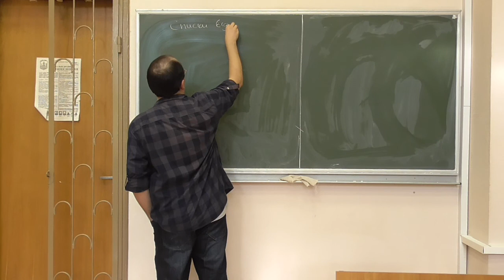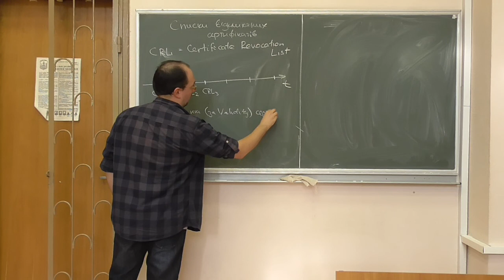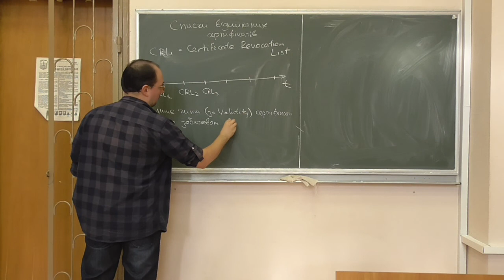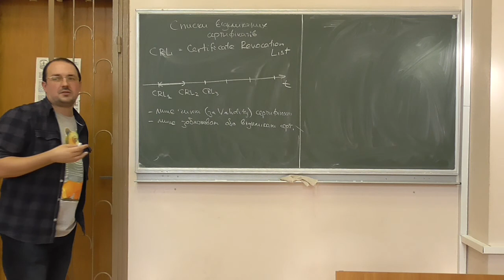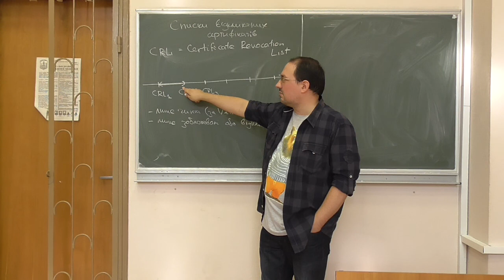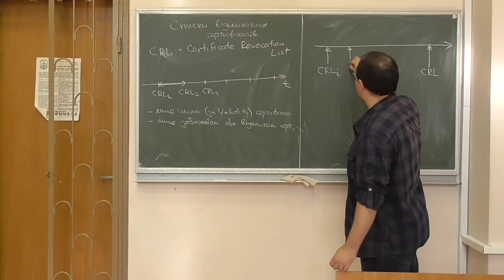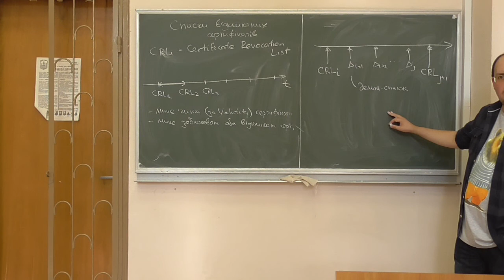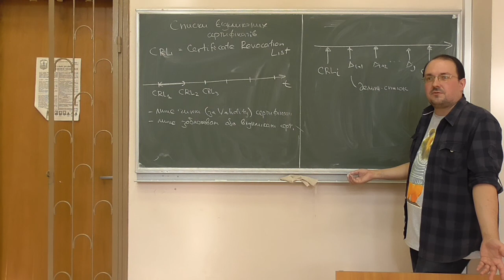Інфраструктури відкритих ключів, лекція 08-1: списки відкликаних сертифікатів (CRL)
Розглянуто такі питання:
-- механізм використання списків відкликаних сертифікатів (Certificate Revocation List, CRL) для перевірки статусів сертифікатів;
-- дельта-списки та їх використання.